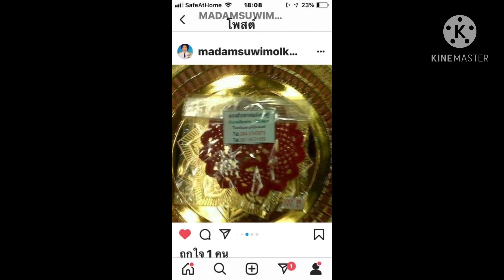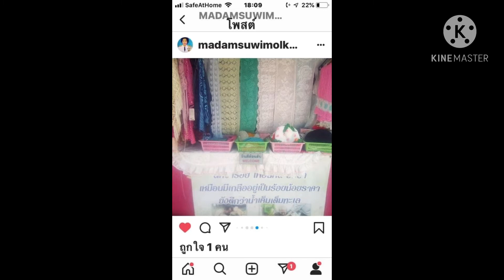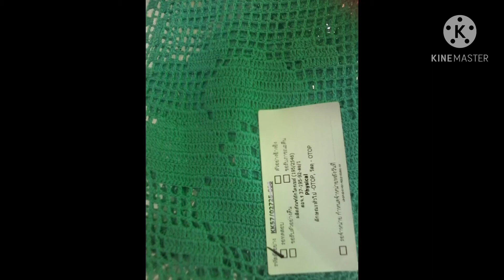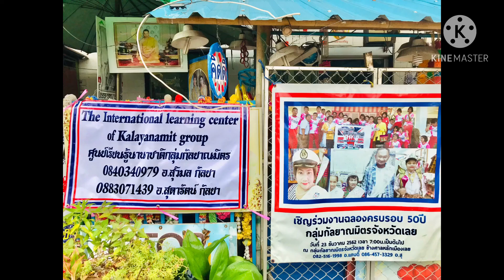Crochet handmade products by Kalayanamit group at Loei Thailand 🇹🇭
The international learning center of Kalayanamit group at Loei Thailand 🇹🇭